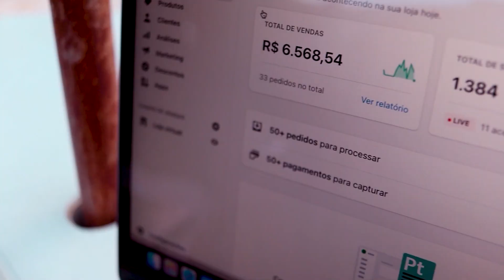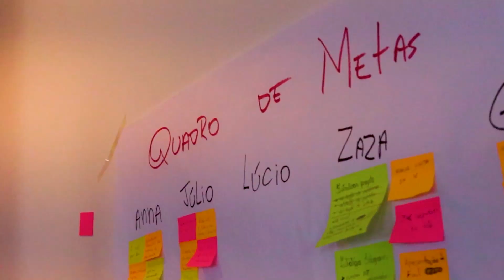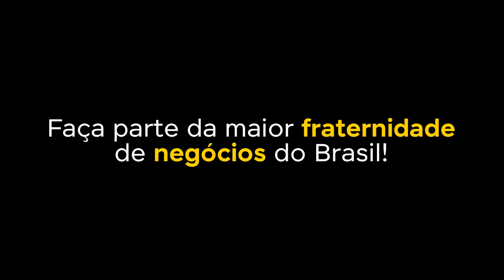VOU FAZER 9 JOVENS VIRAREM MULTIMILIONÁRIOS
Vai começar mais uma Mansão KobeHub e meu objetivo será fazer esses 9 jovens do SUB-19 e SUB-25 crescerem profissionalmente e virarem multimilionários com suas empresas. Vou fazer todo mundo ficar rico!